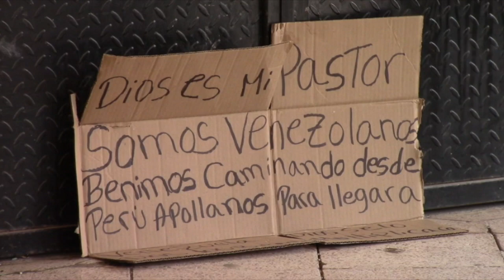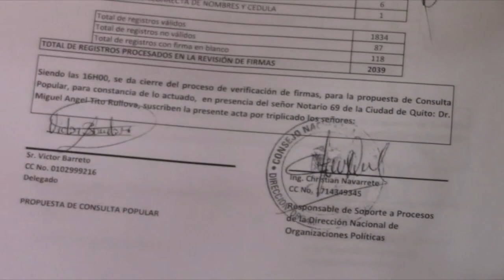Resumen Girón 2019, febrero.